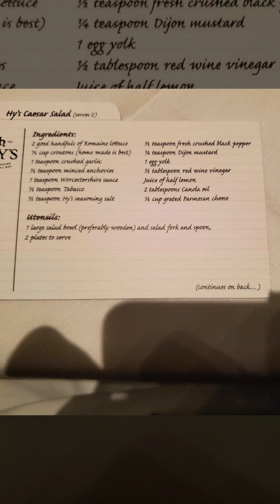James' Birthday celebration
At HY'S in Vancouver Dec 02, 2019